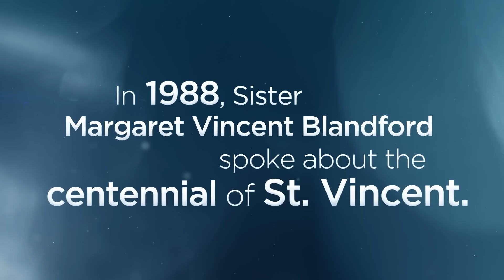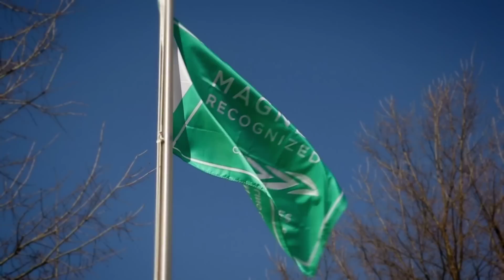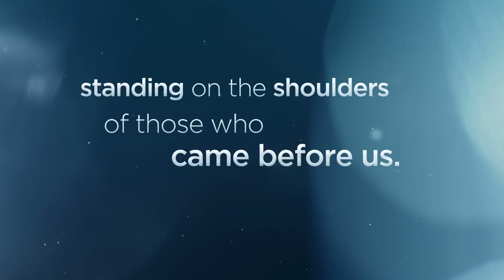The Future is Ours to Create - US News 5:00 Video (2013)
Medical leaders share their thoughts on the recognition received by CHI St. Vincent from US News & World Report.